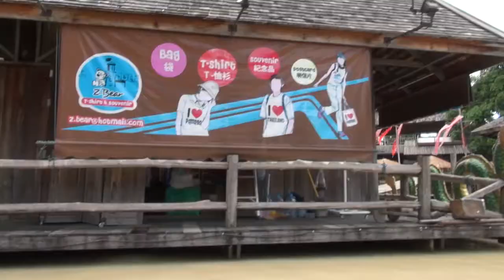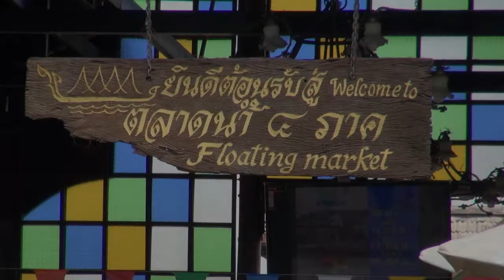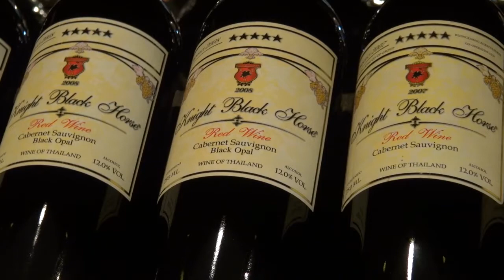Плавучая деревня, Паттайя